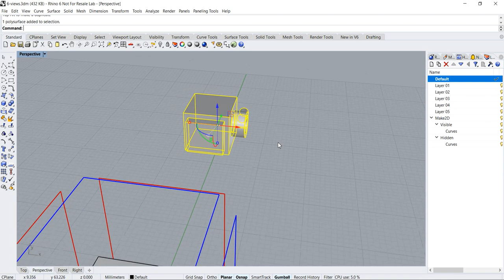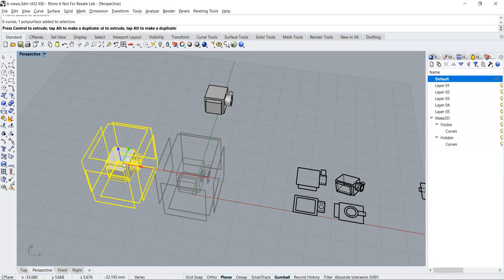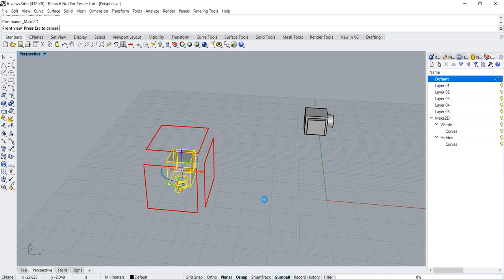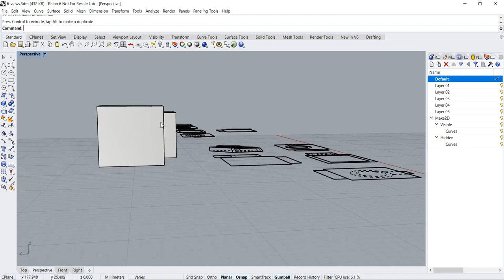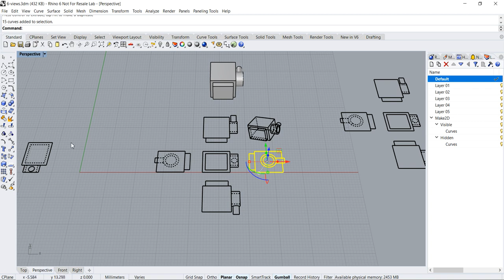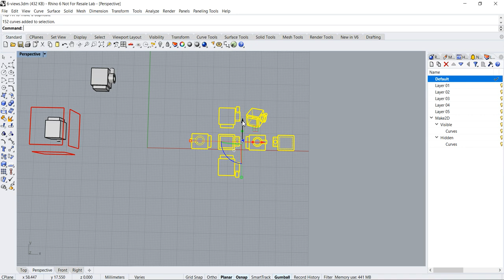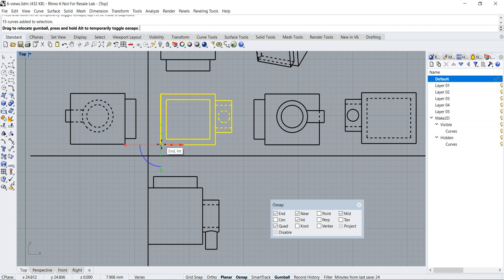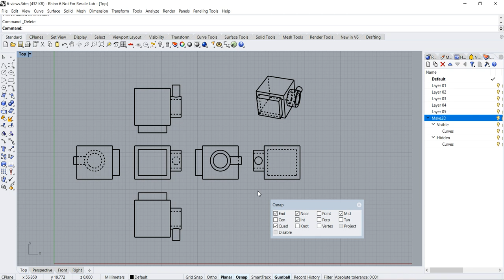Rhino3D Tutorial: Creating 6-orthographic views 2D Drawing from a 3D Model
This Rhino3D Tutorial demonstrated a method of generating a 2D Drawing that contains 6 orthographic views and an optional perspective one, from a 3D Model.

This topic is relevant for product, architectural, jewelry and mechanical part design.
Please feel free to drop a request in the comment section if you have a 3D or CAD problem that is in need of a solution.